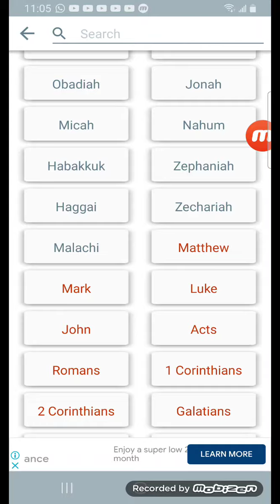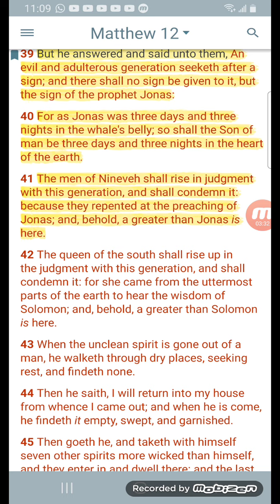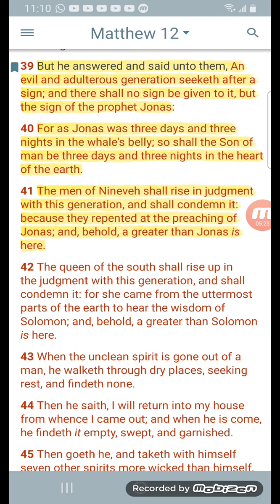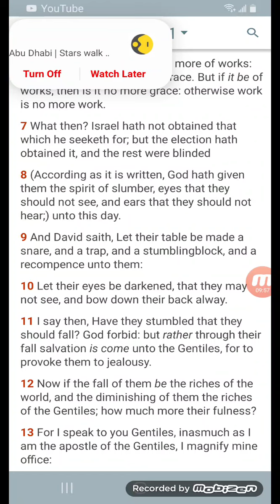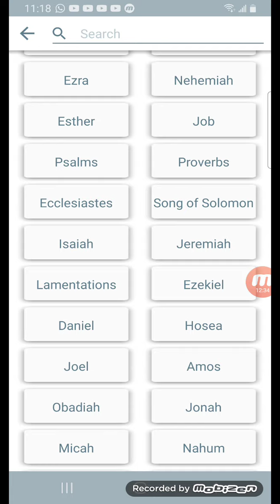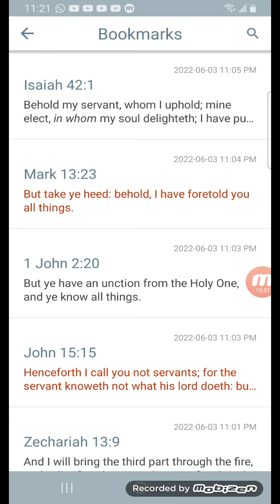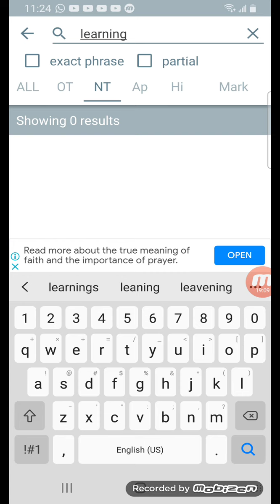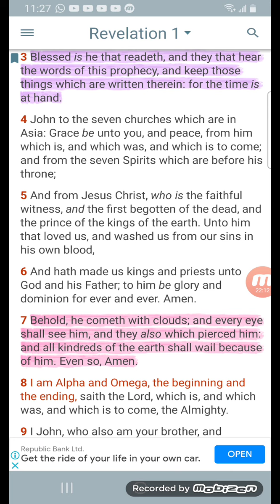No sign 📖 given to this wicked generation but unto the elect🛸👑